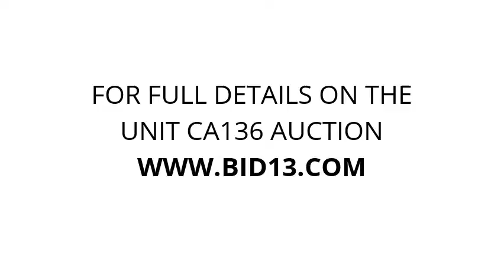Mira Mesa Self Storage - Unit CA136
misc, boxes, bins, Clothing, householditems